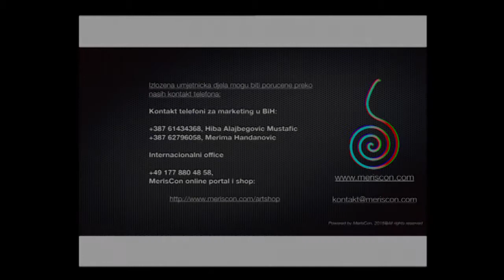MerisCon - Photo exhibition "BH and European youth"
RTV Zenica has live welcomed management MerisCon-a inaugurating the photo exhibition "BH and European youth"